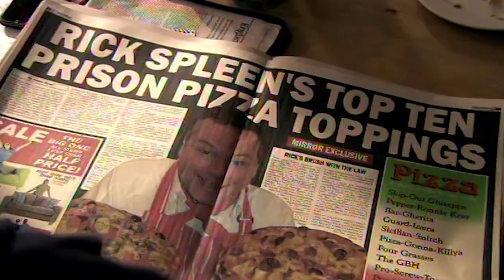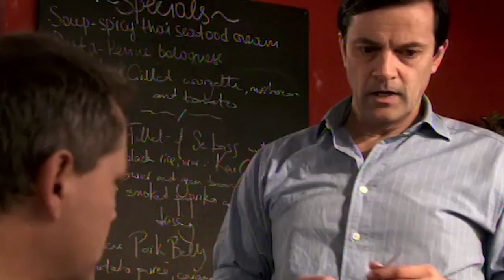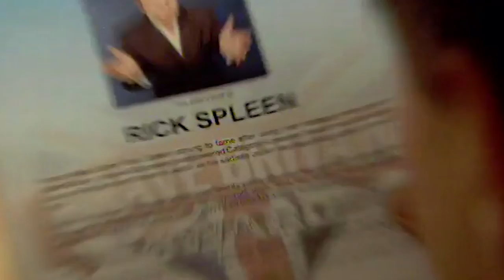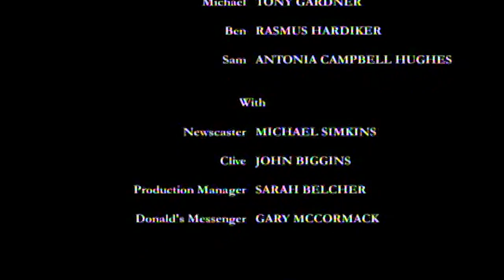Rick Finds Fame and Success | Lead Balloon S4 Ep6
In the concluding episode, Rick has at last found the fame and success he so desperately craved. Thanks to his ordeal as a hostage, the 'Prison Siege Comic', as he is now known in the tabloids, is on an all-time high. He is inundated with offers - from appearing as a hostage expert on the national news, to featuring in a celebrity survival series.

When he is asked to host The Brave Britain Awards in front of a live television audience of millions, Rick thinks all his dreams have finally come true. But, as he prepares to go on stage, it seems that the dream is about to turn into a nightmare.

Content licensed from Open Mike Productions to Little Dot Studios.